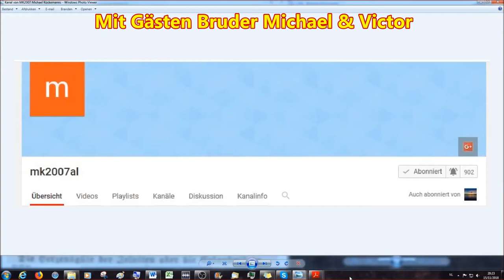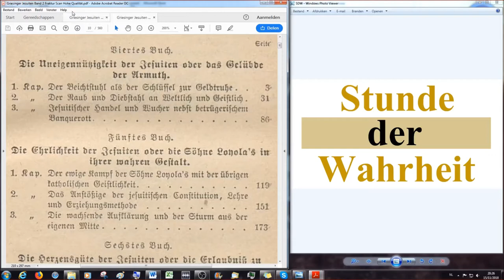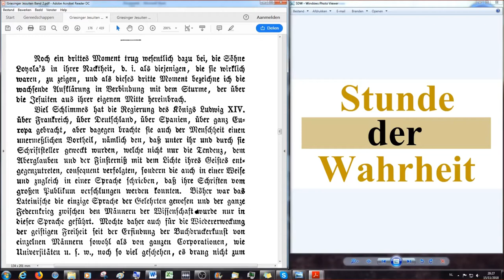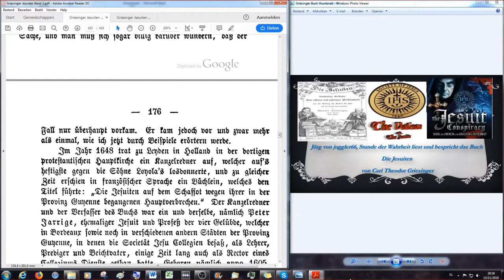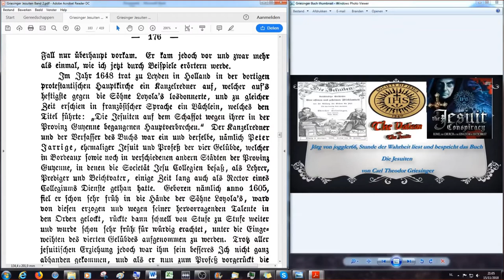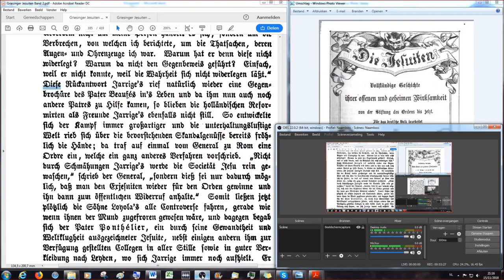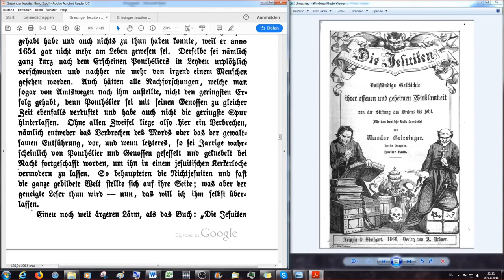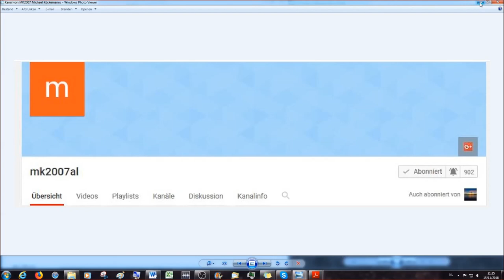Die wachsende Aufklärung & der Sturm aus der eigenen Mitte - Voltaire & Der Abfall von Professen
Fünftes Buch

Die Ehrlichkeit der Jesuiten oder die Söhne Loyola's in ihrer wahren Gestalt:

Kapitel 3

Die wachsende Aufklärung und der Sturm aus der eigenen Mitte -
Molière, Voltaire & Der Abfall von Professen

2.Korinther 11:13 Denn solche falsche Apostel und trügliche Arbeiter verstellen sich zu Christi Aposteln.
14 Und das ist auch kein Wunder; denn er selbst, der Satan, verstellet sich zum Engel des Lichts.
15 Darum ist es nicht ein Großes, ob sich auch seine Diener verstellen als Prediger der Gerechtigkeit; welcher Ende sein wird nach ihren Werken.